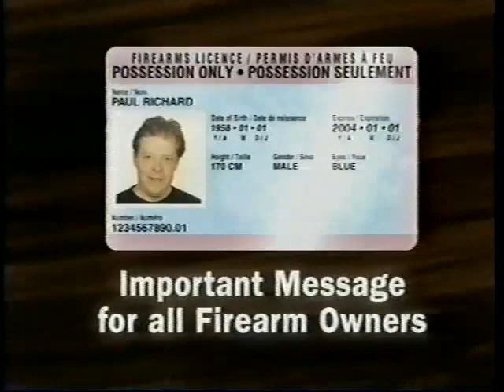The Hardy Boyz (w/ Lita) vs. Right To Censor (08 13 2000 WWF Sunday Night Heat)